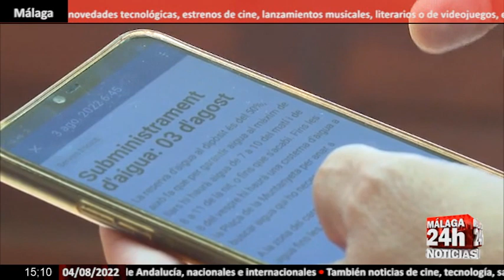🔴Noticia - La sequía obliga a imponer restricciones en Cataluña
En varios pueblos de Tarragona sufren cortes intermitentes de agua. Se abastecen de un camión cisterna y la situación puede empeorar. Los pantanos siguen perdiendo agua. Un ejemplo es el de Sau, en Barcelona, que está al 41% de su capacidad. Y todo esto en medio de una nueva ola de calor, que mantiene en alerta a todas las comunidades, excepto a la asturiana.

English:

In several towns of Tarragona they suffer intermittent water cuts. They get their supplies from a tanker truck and the situation can get worse. The swamps continue to lose water. An example is that of Sau, in Barcelona, which is at 41% of its capacity. And all this in the midst of a new heat wave, which keeps all communities on alert, except Asturian.

Live streaming